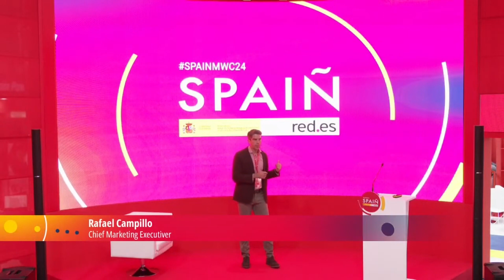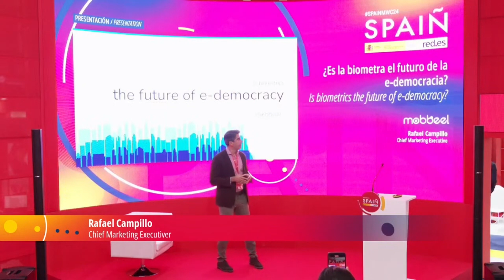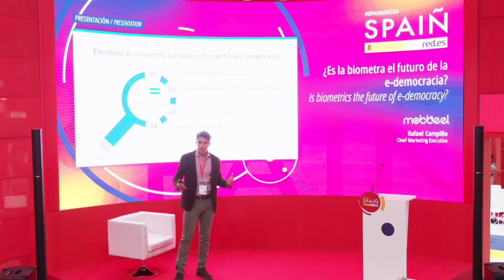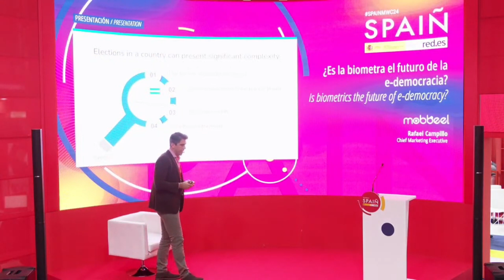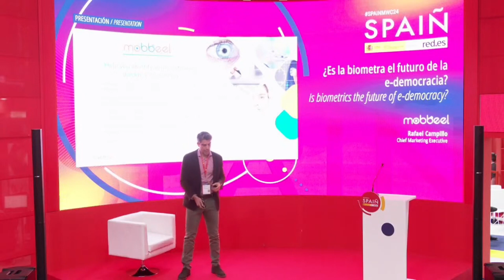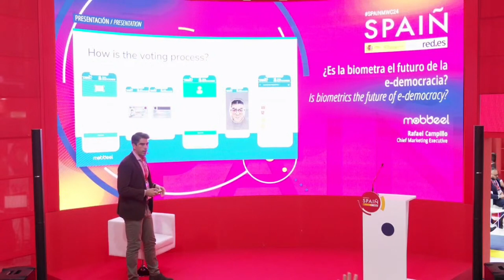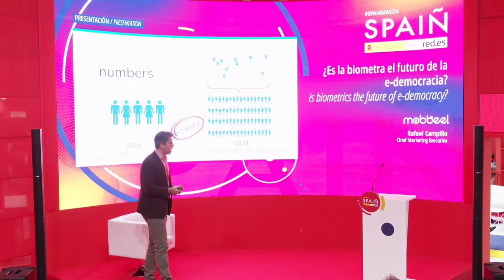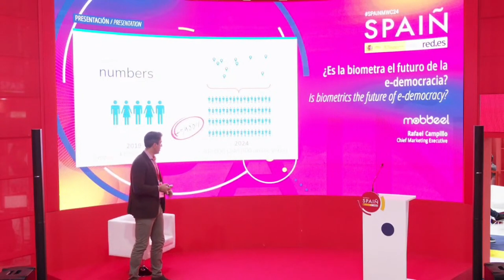¿Es la biometría el futuro de la e-democracia?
¿Cómo puede esta innovadora tecnología convertirse en la llave que facilite un acceso más seguro y transparente a nuestros sistemas democráticos?

La biometría facial promete revolucionar la forma en que interactuamos con la democracia. Acompáñanos mientras analizamos cómo esta herramienta ya se ha utilizado en unas elecciones presenciales para fortalecer la integridad de los procesos electorales, garantizando la participación ciudadana y protegiendo los derechos individuales.

¡No te pierdas este emocionante viaje hacia una democracia más segura y accesible para todos!